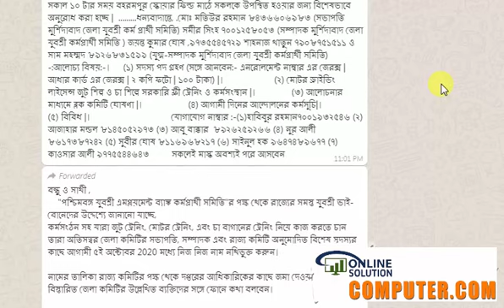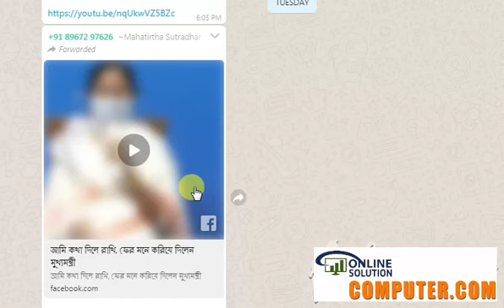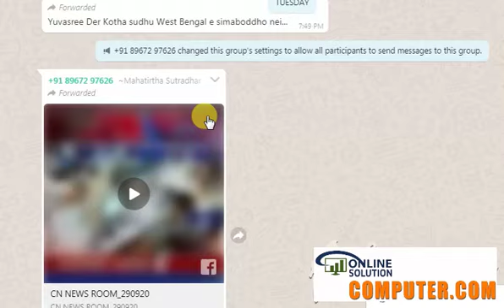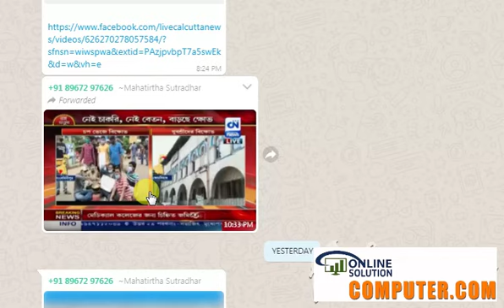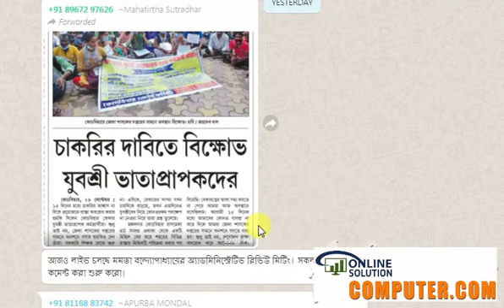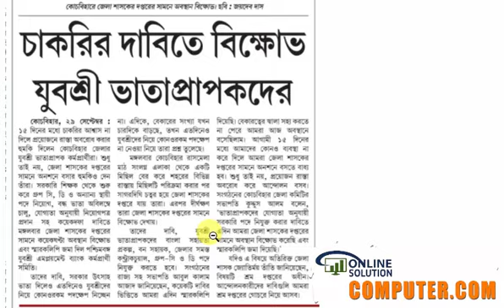যুবশ্রীদের চাকরির দাবিতে বৃহত্তর আন্দোলন I স্থায়ী চাকরির দাবিতে অবস্থান-বিক্ষোভ I ভাতা নয় চাকরি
মুর্শিদাবাদ জেলা যুবশ্রী কর্মপ্রার্থী সমিতির পক্ষ থেকে মুর্শিদাবাদ জেলার সমস্ত ভাতা প্রাপ্ত যুবশ্রীদের জানানো যাচ্ছে যে আগামী ১/১০/২০২০ রোজ বৃহস্পতিবার সকাল ১০ টার সময় বহরমপুর স্কোয়ার ফিল্ড মাঠে সকলকে উপস্থিত হওয়ার জন্য বিশেষভাবে অনুরোধ করা হচ্ছে | .ধন্যবাদান্তে, .মোঃ মতিউর রহমান ৮৪৩৬৬০৬৯৮৩ (সভাপতি মুর্শিদাবাদ জেলা যুবশ্রী কর্ম প্রার্থী সমিতি) সমীর সিংহ ৭০০১২৫৮০৫৩ (সম্পাদক মুর্শিদাবাদ জেলা যুবশ্রী কর্মপ্রার্থী সমিতি ) জয়ন্ত কুমার ঘোষ ,৯৭৩৫৫৪৫৭২৯ শাহনাজ খাতুন ৭৯০৮৭৫১৫১১ ও সাম মহম্মদ ৮৯২৬৮৩১৫৯৯ (যুগ্ম-সম্পাদক মুর্শিদাবাদ জেলা যুবশ্রী কর্মপ্রার্থী সমিতি) -:আলোচ্য বিষয়:-। (১) সদস্য পদ গ্রহণ (সঙ্গে আনবেন:- এনরোলমেন্ট নাম্বার এর জেরক্স | আধার কার্ড এর জেরক্স | ২ কপি ফটো | ১০০ টাকা) |। (২) মোটর ড্রাইভিং লাইসেন্স জুট শিল্প ও চা শিল্পে সরকারি ফ্রী ট্রেনিং ও কর্মসংস্থান |। (৩) আলোচনার মাধ্যমে ব্লক কমিটি ঘোষণা |। (৪) আগামী দিনের আন্দোলনের কর্মসূচি|। (৫) বিবিধ |। যোগাযোগ নাম্বার :-(১)হাবিবুর রহমান৭০০১৯৩২৫৪৬ (২) আজাহার মন্ডল ৮১৪৫০৫২৯৭৩ (৩) আবু বাক্কার ৮৯২৬২৫৯২৬৬ (৪) নুর আলী ৮৬১৭৩৮৭২৪২ (৫) সুবীর ঘোষ ৮১১৬৯৬৮২১৭ (৬) সাইনুল হক ৯৬৪৭৪৮৯৬৭৭ (৭) কাওসার আলী ৯৭৭৫৫৪৪৬৪৩ সকলেই মাস্ক অবশ্যই পরে আসবেন

    "পশ্চিমবঙ্গ যুবশ্রী এমপ্লয়মেন্ট ব্যাঙ্ক কর্মপ্রার্থী সমিতি"র পক্ষ থেকে রাজ্যের সমস্ত যুবশ্রী ভাই-বোনেদের উদ্দেশ্যে জানানো যাচ্ছে,
কর্মসংঠন সহ যারা জুট ট্রেনিং, মোটর ট্রেনিং, এবং চা বাগানের ট্রেনিং নিয়ে কাজ করতে চান তারা অতিসত্বর জেলা কমিটির সভাপতি, সম্পাদক এবং রাজ্য কমিটি অনুমোদিত বিশেষ সদস্যর কাছে আগামী ৫ই অক্টোবর 2020 মধ্যে নিজ নিজ নাম নথিভুক্ত করুন।

নামের তালিকা রাজ্য কমিটির পক্ষ থেকে দপ্তরের আধিকারিকের কাছে জমা দেওয়া হবে। বিস্তারিত জেলা কমিটির উল্লেখিত ব্যক্তিদের সঙ্গে ফোনে কথা বলবেন।

সভাপতি - নির্মল মাঝি
যুগ্ম সম্পাদক -
                -চন্দ্রকান্ত কুইলা
                -নিতাই বসাক